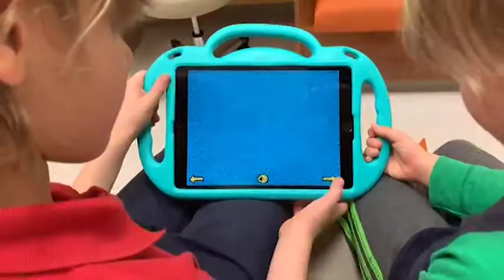Pediatric Diabetes Augmented Reality App "Obb World" | Norton Children's Endocrinology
Norton Children’s presents “Obb World,” an immersive experience for children with diabetes. At the Wendy Novak Diabetes Center, a part of Norton Children’s Endocrinology, affiliated with the UofL School of Medicine, children with diabetes use iPads preloaded with the kid-friendly “Obb World” app to access immersive tools, games and characters that teach them about living with diabetes.